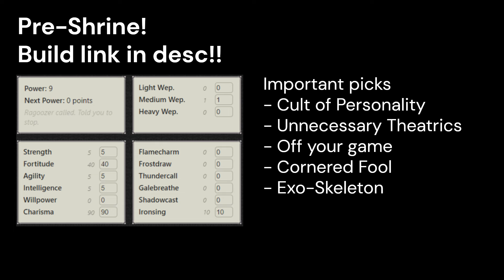Yi Sang, Effloresced E.G.O::Scrapsinger | Deepwoken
Sorry to everyone who picked lament yisang on the poll, I couldnt cook up a build that worked so I hope this makes up for it. Dicei Rodya's the winner of the latest poll! I'll keep my promise this time!!!

3:09 Build Link: